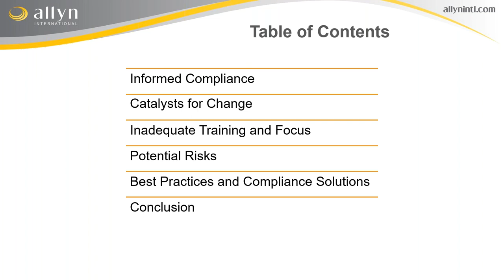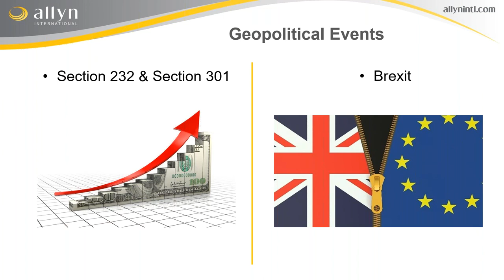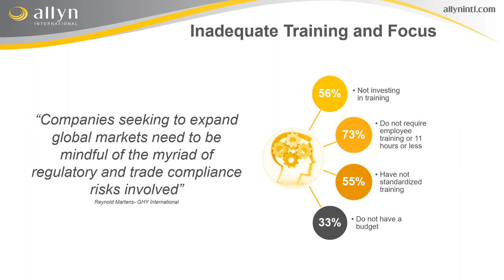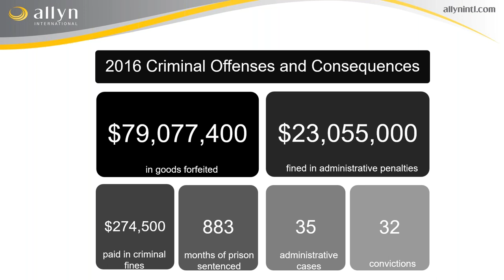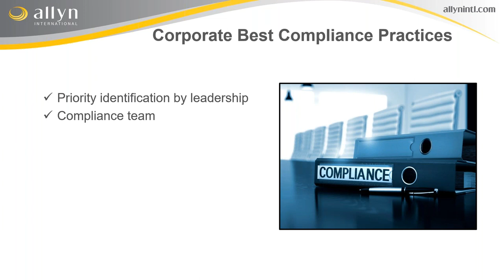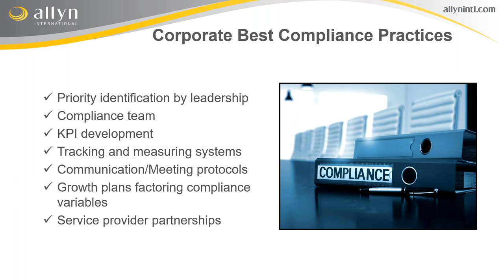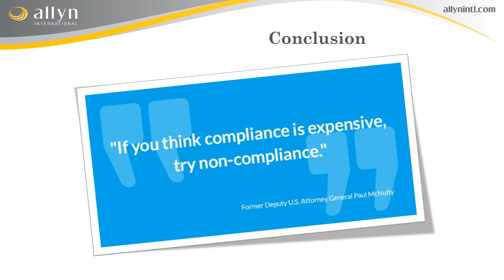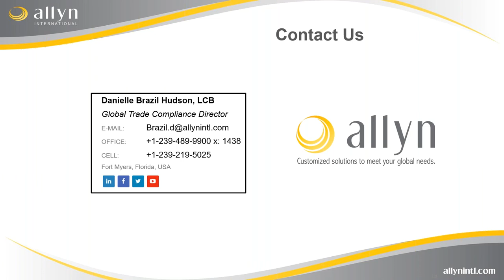Reactive to Proactive An Approach to Trade Compliance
For many supply chain professionals trade compliance is an afterthought considered only when a shipment is “stuck in customs”, or during review of duty and tax spend at the end of the quarter. However, global trends are making it necessary for businesses to incorporate global trade compliance best practices within their broader supply chain strategies.
Our trade experts will offer valuable guidance and best practices designed to help you prevent ineffective and costly trade compliance oversights.

Our Webinar Will Highlight:
- Developments in global regulation that are driving trade facilitation trends.
- Statistics on the cost of negligent/lazy compliance in terms of penalties, fines, customs delays but also in human terms (i.e. time expenditure)
- Solutions- our experts will talk about best practices in trade compliance management

Why You Should Attend:
The objective of the webinar is to share best practices to improve trade compliance practices. Participants will review statistics underscoring the importance of trade compliance training in their companies as well as solutions to make ineffective trade programs more robust and dynamic.

Participants will have the chance to have your questions answered by our trade experts.